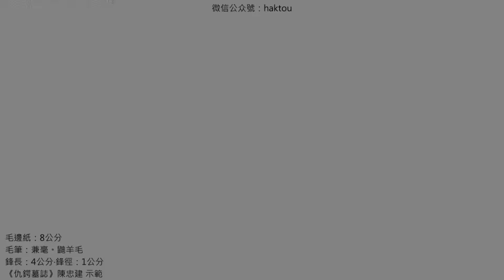趙孟頫《仇鍔墓誌》125吏不足多也公